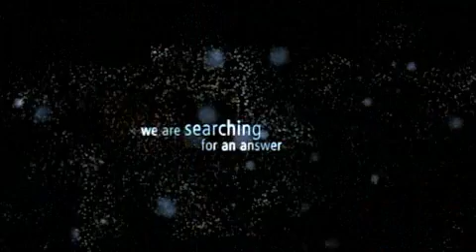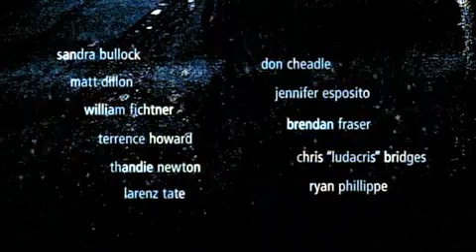Povestiri din L.A. - Crash